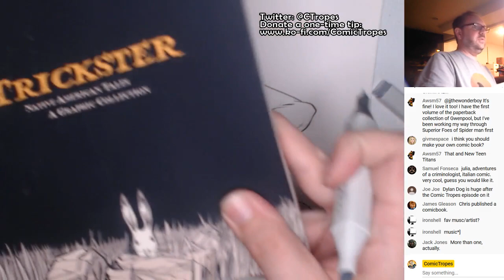Swing - Inktober 2019 Day 9: Resident Evil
Today's Inktober 2019 prompt is "swing." So I'm drawing Alice from the Resident Evil films swinging some knives.